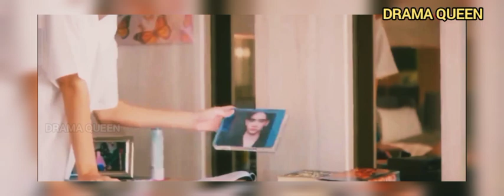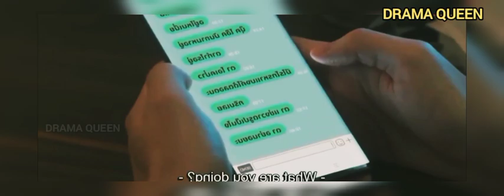இப்படி மாட்டிக்கிட்டாங்களே😜 காதல் மேடை BL Series Ep 6💗 தமிழ் விளக்கம்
-This video has no negative impact on the original works (It would actually be positive for them) -This video is also for teaching purposes. -It is not trans-formative in nature. -I only used bits and pieces of videos to get the point across where necessary.

Fair Right Use, however given that it is open to interpretation, if any owners of the content clips would like us to remove the video, we have no problem with that and will do so as fast as possible. We believe these videos are fair use because: They are trans-formative in a positive sense, we take clips from various sources to help create an atmospheric feeling that will help people in hard situations in their life. We also do not wish to use the heart of any piece of work that would perhaps decrease the market value of the original content, if anything we hope to promote the content so that people can reach out and subsequently increase the market value.